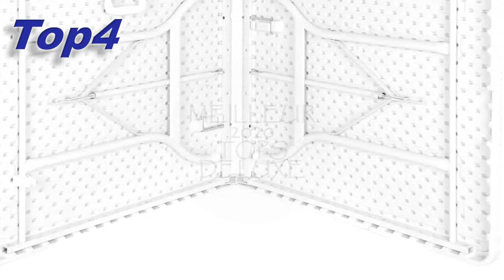🏆TABLES DE JARDIN MEILLEUR 2020🥇 [AOÛT 2020]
💥⬇️ LIENS POUR ACHETER 🥇GARDEN TABLES MEILLEUR 2020⬇️💥
0:00 Intro.00:20 Top5 AMANKA Table de Camping Pique-Nique Pliable réglable en Hauteur 120x60x70cm en Aluminium Pliant Format Mallette Gris Foncé

01:00 Top4 MaxxGarden Table Pliante dappoint - Portable pour Camping ou réception - 180 cm - Blanc Ratan Look

01:40 Top3 ProBache - Table pliante dappoint portable pour camping ou réception 180 cm

02:20 Top2 MaxxGarden - Table Pliante de Jardin en Plastique (S - 120 x 60cm)

03:00 Top1 Lifetime Table pliante réglable Beige 122 x 61 x 91,4 cm 80522

💥 Cela vous a-t-il aidé? 💕 INSCRIVEZ-VOUS! pour vous inspirer chaque jour avec plus de vidéos des meilleurs produits: ➡️https: // sub_confirmation = 1💕

Nous voulons continuer à nous améliorer de jour en jour. Envoyez-nous vos commentaires et suggestions!

Si vous trouvez des éléments protégés par des droits d'auteur dans cette vidéo, veuillez nous en informer dans les commentaires afin que nous puissions résoudre le problème.

LES TENDANCES

Thèmes connexes: TABLES-DE-JARDIN-MEILLEUR-2020 TABLES DE JARDIN MEILLEUR 2020 TABLES DE JARDIN TABLES DE JARDIN IKEA TABLES DE JARDIN LEROY MERLIN TABLES DE JARDIN CASTORAMA TABLES DE JARDIN LECLERC TABLES DE JARDIN ALUMINIUM TABLES DE JARDIN GIFI TABLES DE JARDIN EXTENSIBLES TABLES DE JARDIN PLIANTES TABLES DE JARDIN PAS CHERTOPSDELUXE # PRIME # AMAZON # BLACK FRIDAY